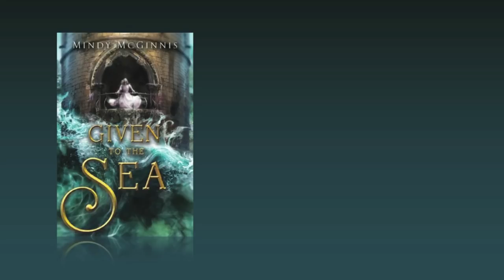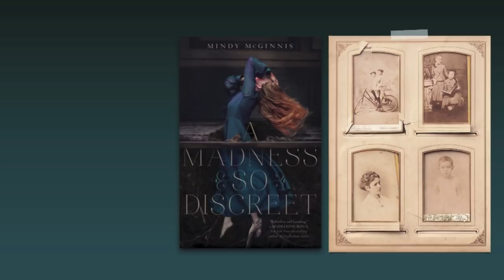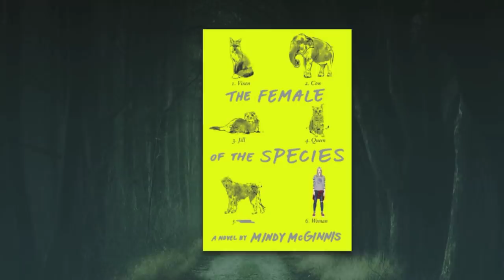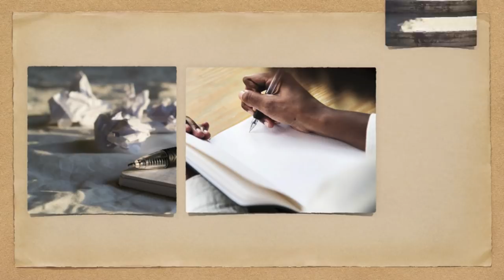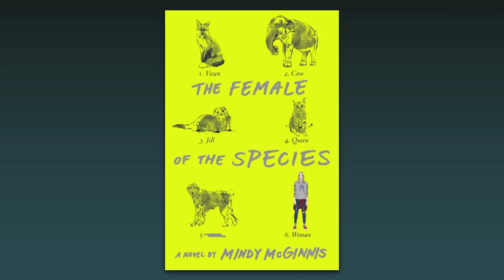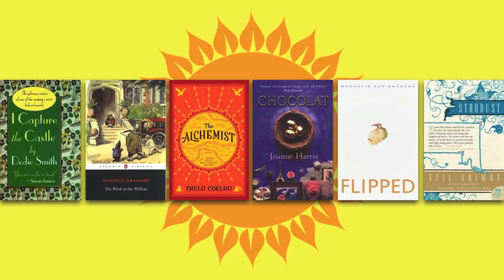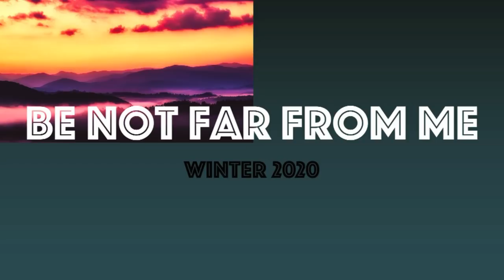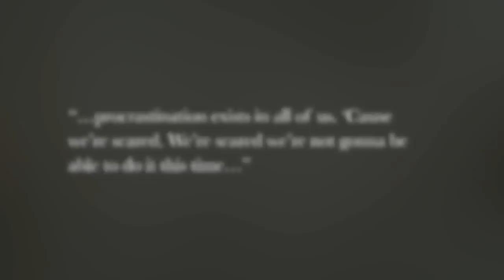The Life of a Full-Time Author (Writing Tips from Mindy McGinnis)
“In order to be a writer, you really do have to have this balance of ego and extreme humility.” – Mindy McGinnis

Mindy McGinnis is the author of seven and counting young adult novels, including Not a Drop to Drink, The Female of the Species, and A Madness So Discreet. In this interview, she shares the ups and downs of being a full-time writer, including the story of how she got published and the way she approaches writing dark fiction.

You can read an adapted text version of this video on Medium

Love my channel? Treat me to a cup of coffee